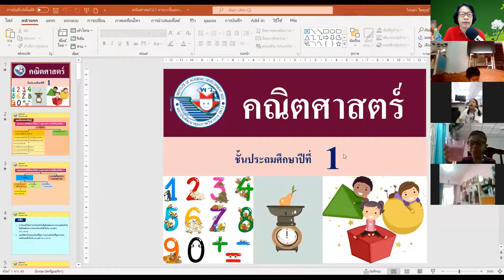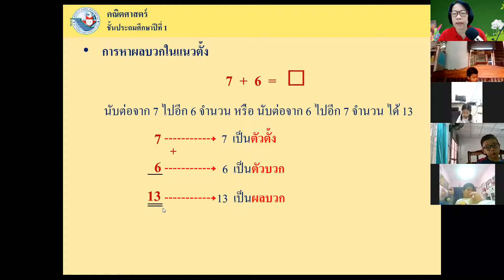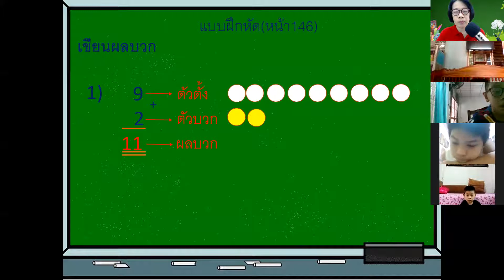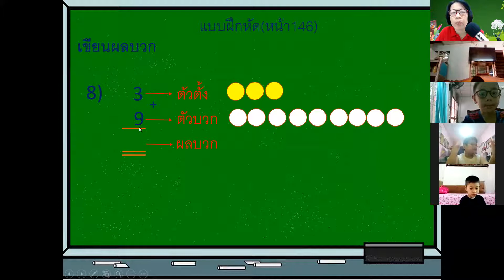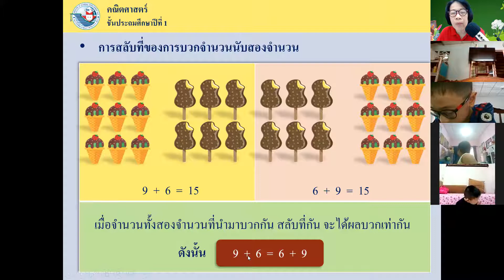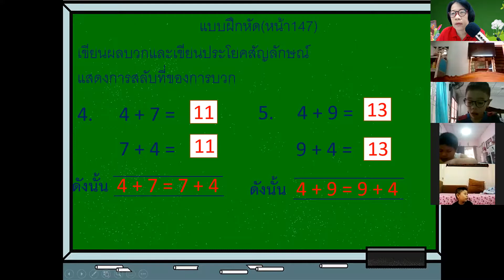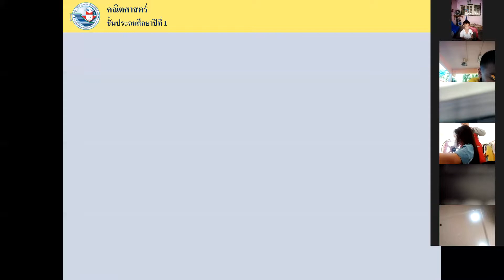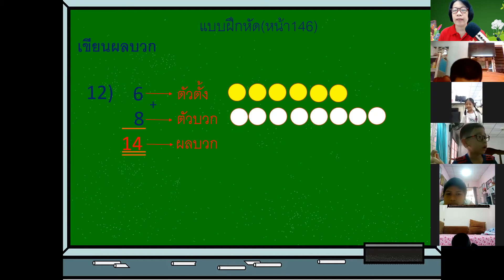คณิตศาสตร์ ป.1 เรื่อง การหาผลบวกในแนวตั้ง